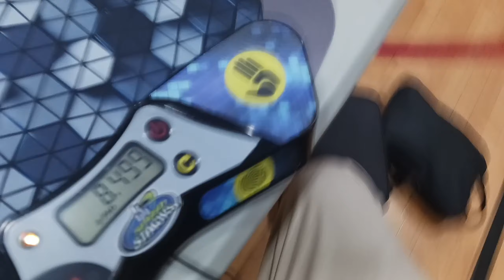Going Fast in Franklin 2023 Highlights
In this video, I put together my fastest solve from every event and every round I participated in during the competition Going Fast in Franklin 2023.

Times
2x2 Round 1:  4.58
2x2 Round 2:  4.90
3x3 Round 1:  8.49
3x3 Round 2:  11.04
3x3 Finals:  10.21
Square-1 Round 1:  26.84
Clock Round 1:  19.75
4x4 Round 1:  37.10
4x4 Finals:  44.37
Megaminx:  1:36.32

Cubes Used
2x2:  GAN 251 M Leap UV
3x3 Angstrom X-Man Tornado V3 M Pioneer (Magnetic Core + Maglev)
Square-1:  Angstrom MGC Square-1 (Maglev)
Clock:  QiYi Magnetic Clock
4x4:  Angstrom Aosu WR M
Megaminx:  Angstrom DaYan Megamjnx V2 M